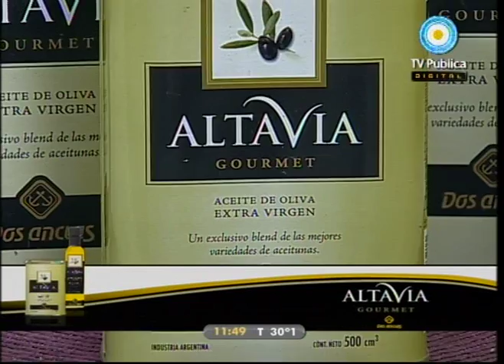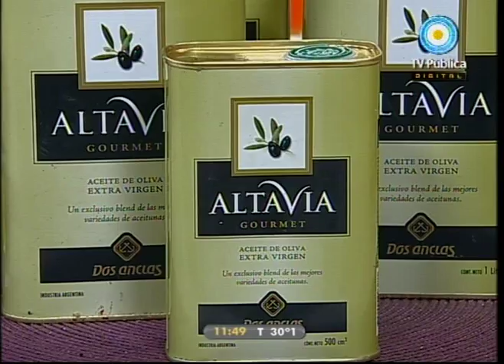Cocineros argentinos 15-12-10 (2 de 5)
Gran variedad de recetas para todo el país. Hoy preparamos muffins dulces y salados, carne dorada con cebollas y vegetales al vapor, licuado de banana split, divertido jugo multifruta, copa batida con helado de chocolate y 3 recetas con pollo: pollo al champignon con papas noisette, arrollado de pollo acompañado de arroz con vegetales y doble pechuga rellena de espinacas con salsa de crema y hongos.